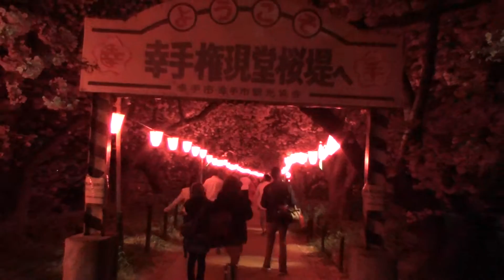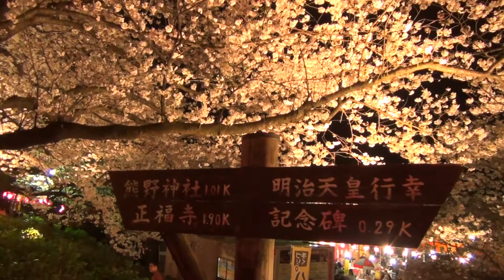【HD】 桜と菜の花の名所 “幸手権現堂桜堤” 桜まつり 「Gongendo sakura Festival 2016」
桜の名所 埼玉県幸手市にある “権現堂桜堤” へ夜桜を楽しんで来ました (^^)ノ
長さ約１㎞の桜並木と菜の花畑が咲き誇り、桜のトンネルと菜の花との美しいコントラストを作りだします。
この日は幸手市市制施行３０周年を記念して 「権現堂 花火」 も開催されました。